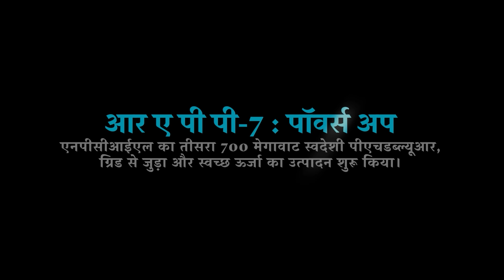राजस्थान परमाणु विद्युत परियोजना-7 (700 MW), ग्रिड से जुड़ी | RAPP-7 Powers Up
राजस्थान परमाणु विद्युत  परियोजना-7 (700 MW),  ग्रिड से जुड़ी!

Unit-7 of Rajasthan Atomic Power Project (RAPP-7), NPCIL’s third 700 MW indigenous Pressurized Heavy Water Reactor (PHWR) has been successfully synchronized with the northern grid for the first time, marking a significant milestone in India’s nuclear energy journey.